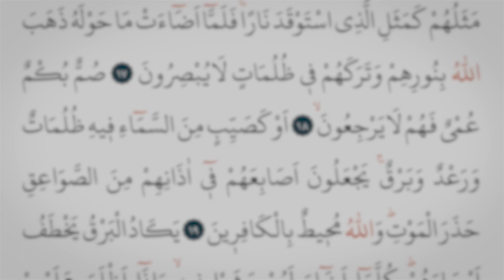Renkli, Ok Takipli, Türkçe Mealli Hatm-i Şerif 4K Çözünürlükte @DiyanetDijital Youtube Kanalında